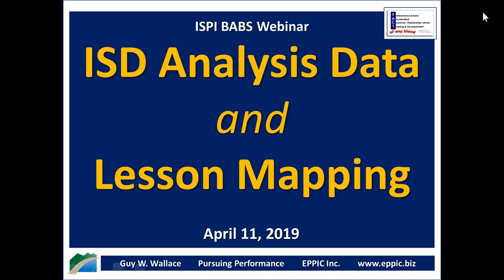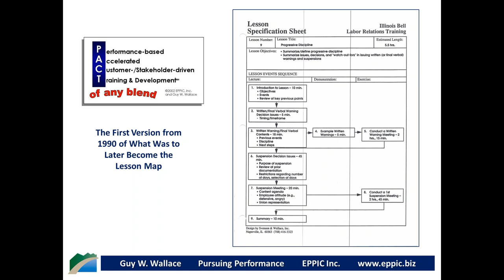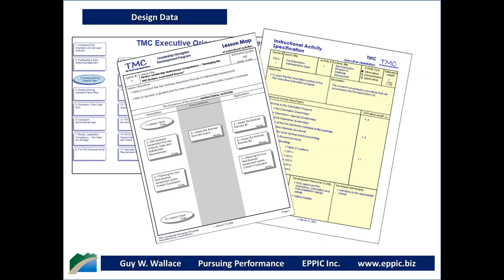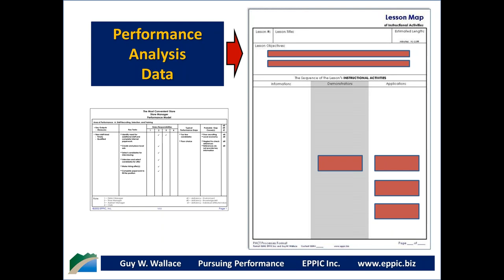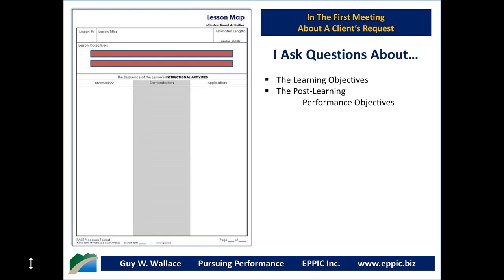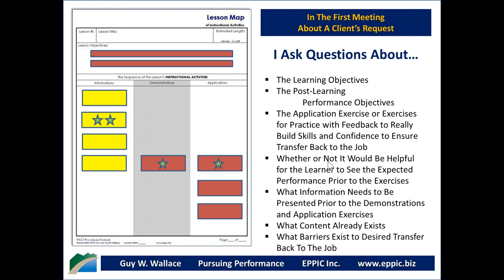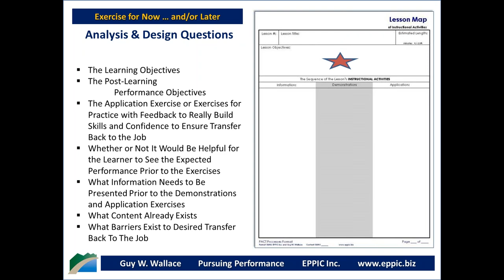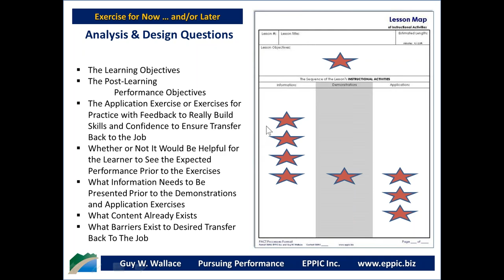ISD Analysis Data and Lesson Mapping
From my session for ISPI BABS - Bay Area and Boise State - on 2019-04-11.

This webinar addressed my Lesson map format - which I created in 1990 for an Illinios Bell project on Labor Relations for new supervisors - and the Analysis data that feeds the Mapping Exercise. This was the first formal project of my doing my version of ADDIE - MCD: Modular Curriculum Development/Acquisition (then called CCD) using a Facilitated Group Process - just as I had been doing CAD: Curriculum Architecture Design efforts since 1982. I was intentionally broadening my formal PACT Processes for performance-based ISD before I extended those even further to my EPPI: Enterprise Process Performance Improvement methods (to then include both ISD and Performance Improvement Beyond but including Instruction).